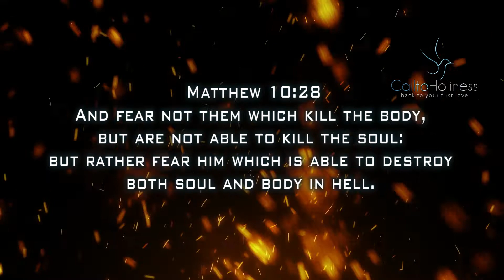Six Minutes In Hell II One Man's Story About What He Saw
What does an eternity in torment look like, and how can it be avoided? Take a trip through the realms of hell with a man whose temporary visitor’s pass gave him a horrifying—and enlightening—preview of its torments.